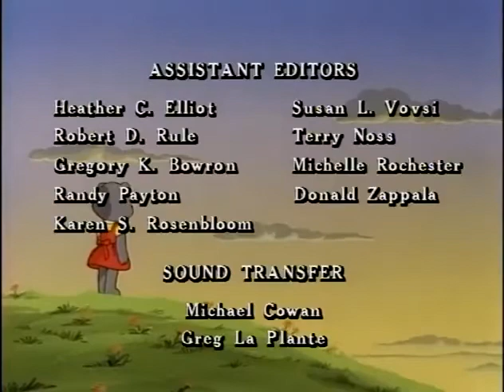SYLVANİAN AİLESİ ORMANI BİTİŞ MÜZİĞİ